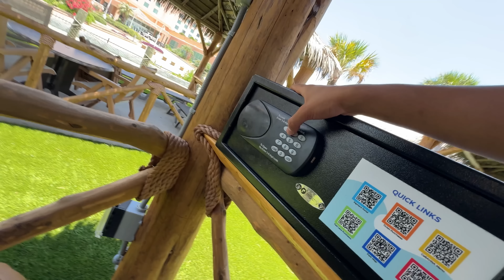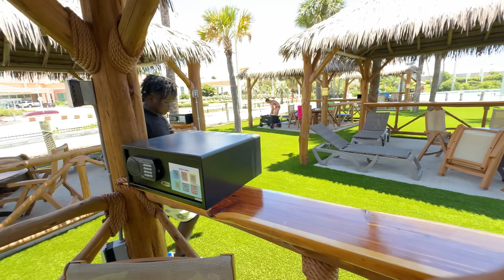Abria & Torrick Went On A Water Park Date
For RAW/Uncut Version of video
Abra & Torrick Went On A Water Park Date